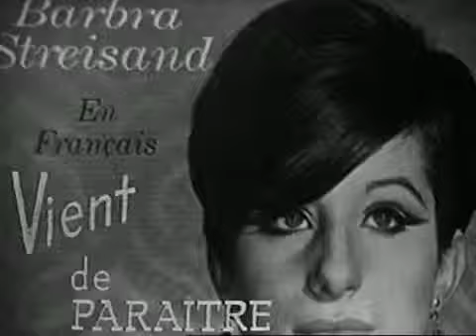Barbra Streisand - Le Mur (France, 1966)